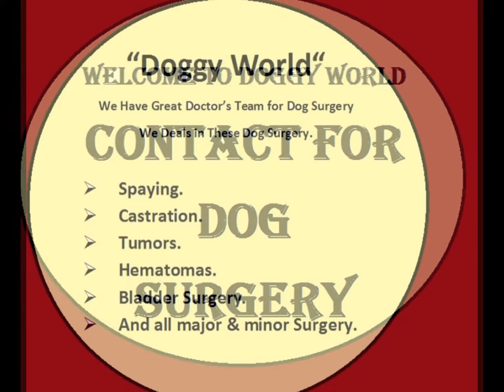Doctor for Best Dog Surgery in Delhi